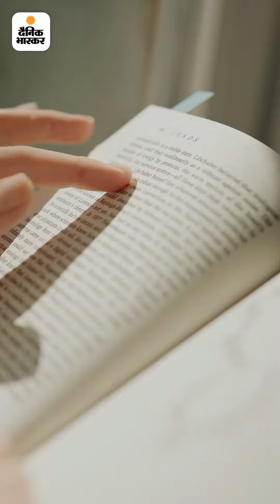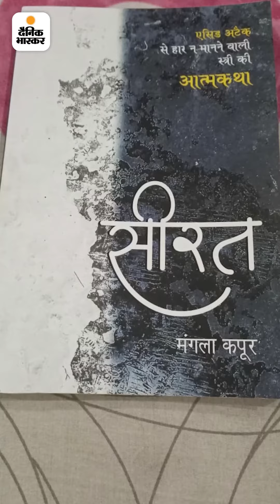बनारस की पहचान बनीं मंगला की कहानी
ये मैं हूं:लोग कहते थे देखो नाक कटी और चेहरा जली जा रही है, ‘अब बनारस की लता’ और प्रोफेसर है मेरी पहचान
ऐसी खबरों के लिए दैनिक भास्कर ऐप इंस्टॉल करें और फेवरेट सेक्शन में वुमन भी चूज करें